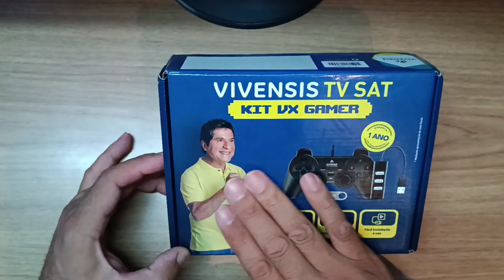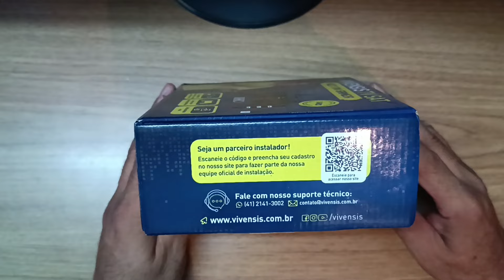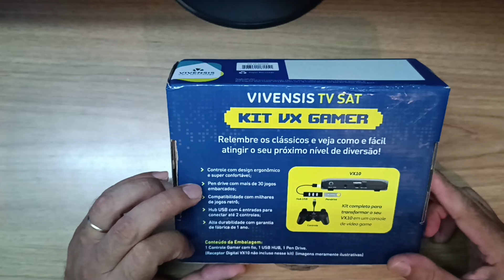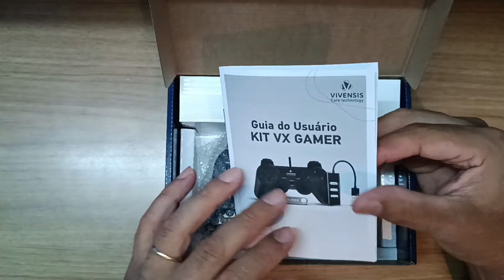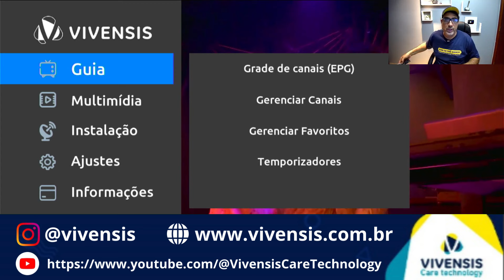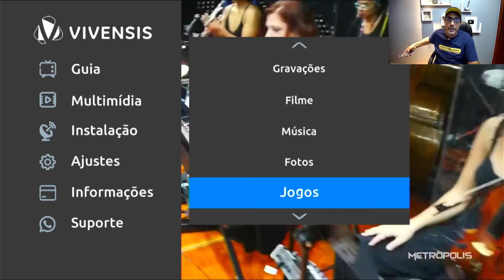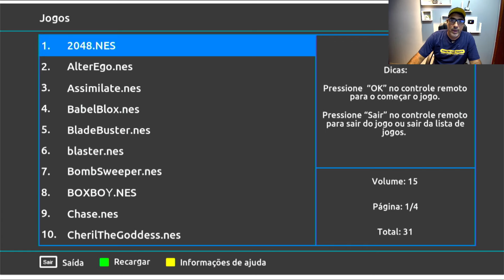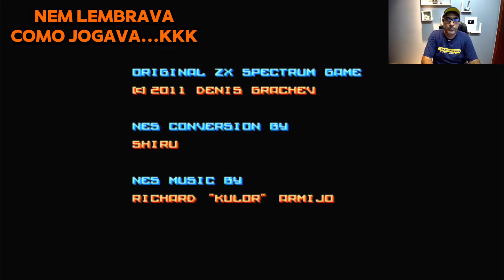Kit VX10 Retro Gamer Oficial Unboxing e Rewiew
Confira nesse vídeo, a apresentação do Kit Oficial VX10 Retrô Gamer, mostro a qualidade e faço um rewiew do produto de todas suas características.

Confira o vídeo do sorteio dos sonhos, sua chance de ganhar uma moto 0km e uma TV 85 polegadas todos mês.